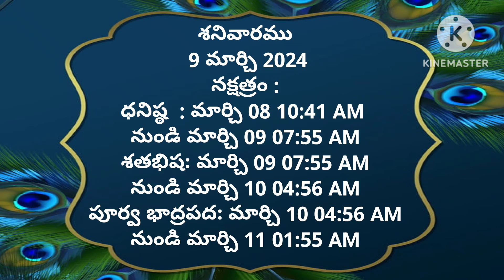Today tithi|9-March-2024|today panchangam|Telugu calender today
#1-march-2024
# todaysubhamuhurthamtimeintelugu
Om sai ram
today panchangam,
telugu calendar today,
today tithi,
panchang today,
omkaram today,
1-march-2024 gargeya panchangam today,
today amrutha,
panchangam telugu,
1-march-2024 eenadu panchangam today,
tithi today in telugu,
1-march-2024 durmuhurtham today,
today varjyam,
1-march-2024 today tithi according to hindu calendar,
1-march-2024 online panchangam telugu today,
eroju panchangam,
1-march-2024,
today yogam,
today 1-march-2024 rasi phalalu in telugu,
today 1-march-2024 astrology in telugu,
today 1-march-2024 horoscope in telugu,
today panchangam,
today nakshatra in telugu,
panchang today,
panchangam today,
panchangam today,
rasiphalalu today,
panchang today,
telugu calendar today,
today 1-march-2024 amrutagadiyalu,
today rasiphalalu,
today yamagandam,
today rasiphalalu in telugu,
rasi phalalu,
today rahukalam,
today durmuhurtam,
today varjam,
eroju rasi phalalu telugu,
1-march-2024 subha muhurtham time in telugu,
panchang today,
panchangam today,
telugu panchangam,
panchang today,
eroju panchangam,
tomorrow panchangam,
daily panchangam,
sun sign,
Omsairam